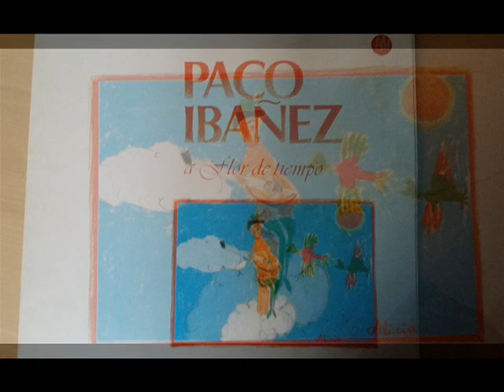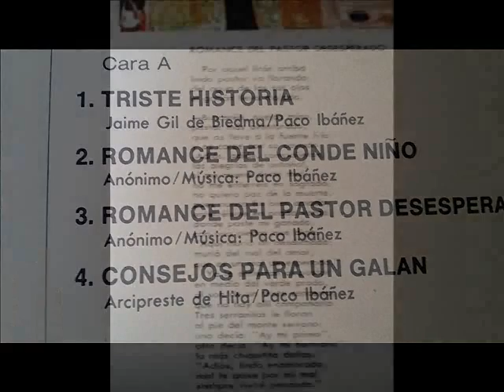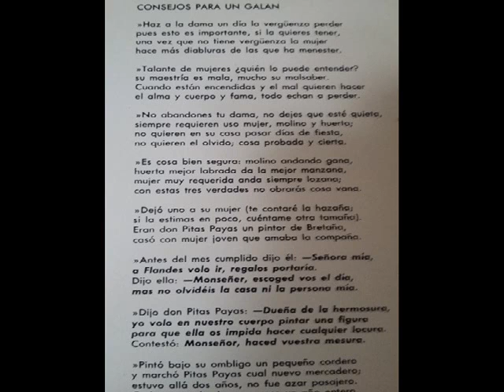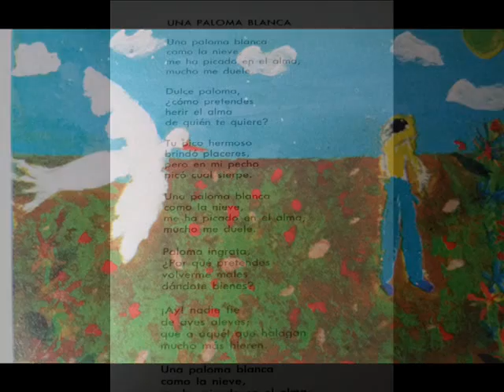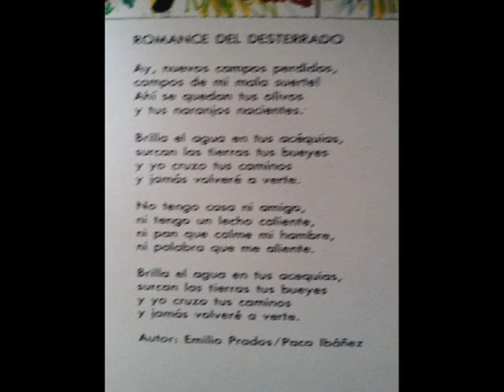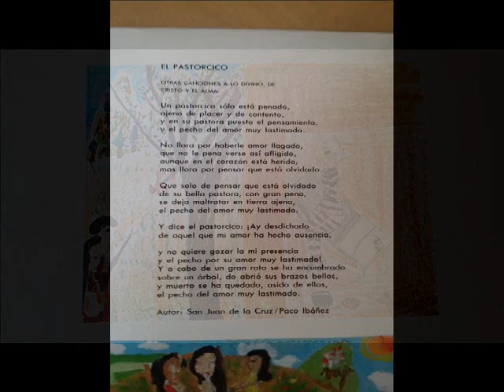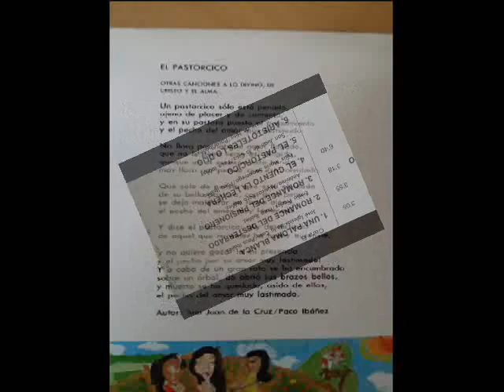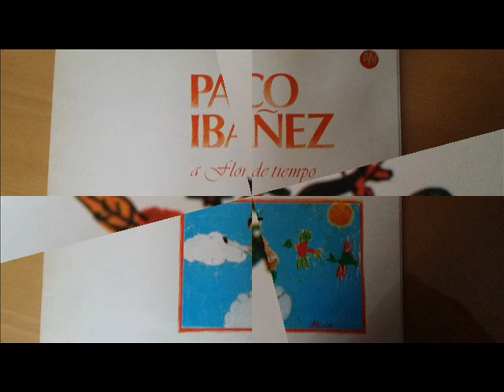PACO IBÁÑEZ. A FLOR DE TIEMPO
Paco Ibáñez pone mucho cariño y trabajo en todo lo que hace. El disco A FLOR DE TIEMPO tiene temas de todos los tiempos, desde los romances tradicionales anónimos a dos temas del Arcipreste de Hita a dos poemas de la poesía del último siglo. Es un disco que debería estar en todas las bibliotecas de los colegios por lo que nos aporta.
- TRISTE HISTORIA.
- ROMANCE DEL CONDE NIÑO
- ROMANCE DEL PASTOR DESESPERADO
- CONSEJOS PARA UN GALA´N
- UNA PALOMA BLANCA
- ROMANCE DEL DESTERRADO
- ROMANCE DEL PRISIONERO
- EL CUENTO DE LA LECHERA
- EL PASTORCICO
- ARISTÓTELES LO DIJO